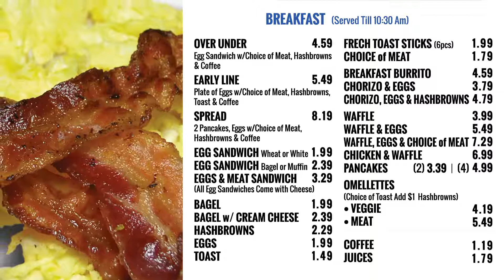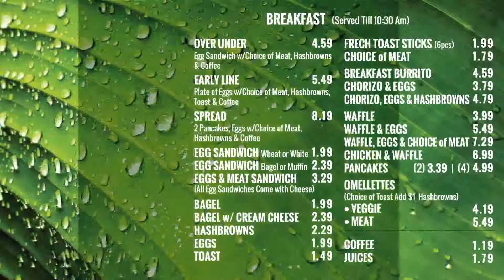PINKYS GYROS & BEEF Digital Signage Menu TV 1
PINKYS GYROS & BEEF Digital TV Signage Menu